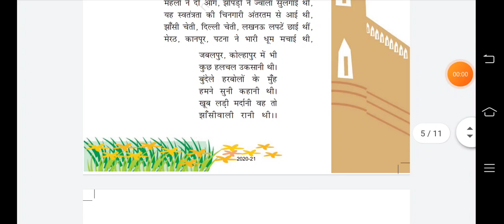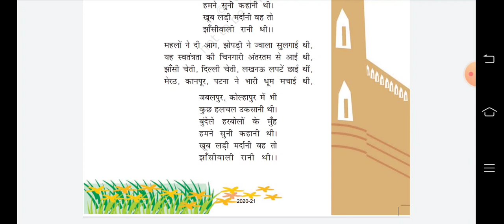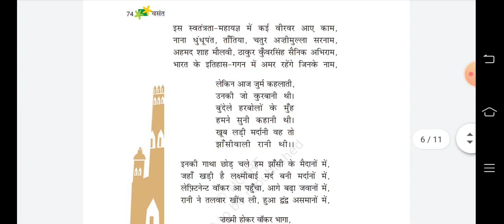Class 6 Hindi Chapter Jhansi ki Rani part 7